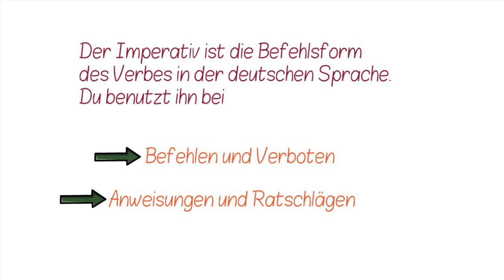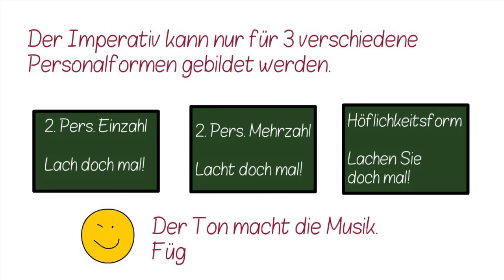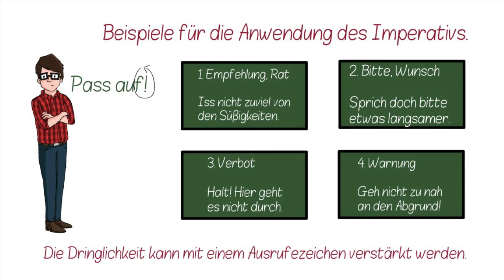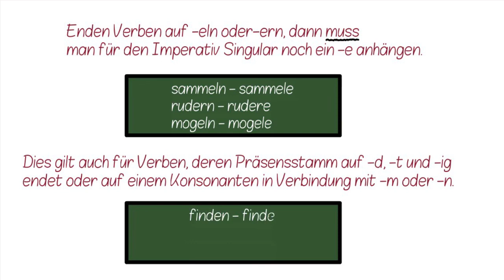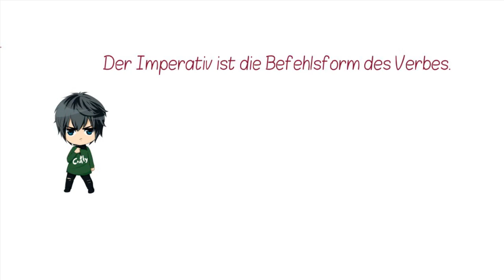Imperativ ✅ das Wichtigste über die Befehlsform | mit Mini-Test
Ich erkläre dir, welche Verb-Modi es gibt und wie der Imperativ aussieht und gebildet wird.

Uta❤️🧡💛